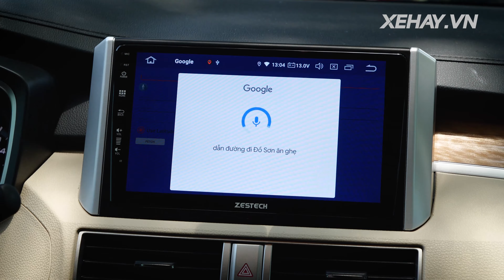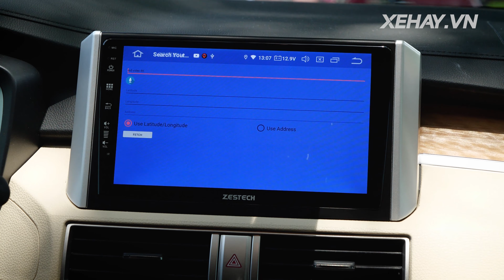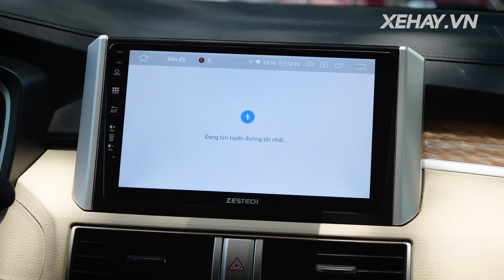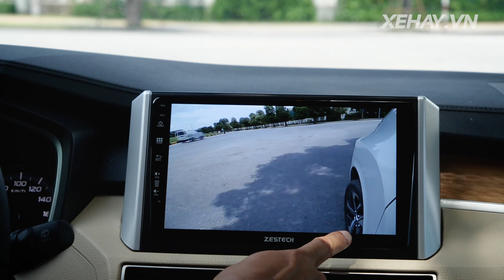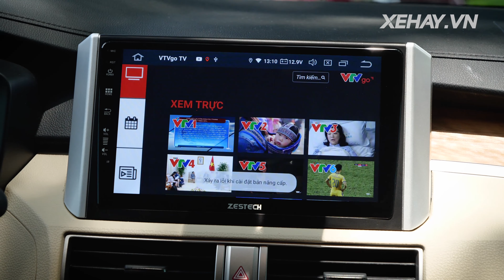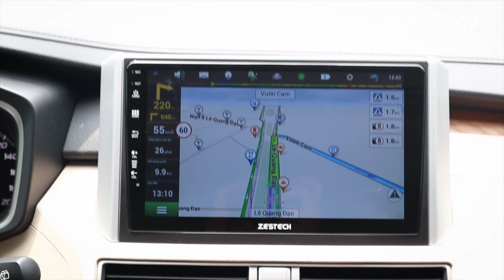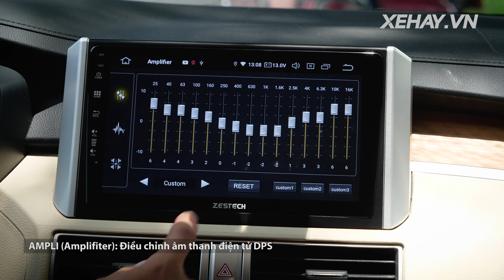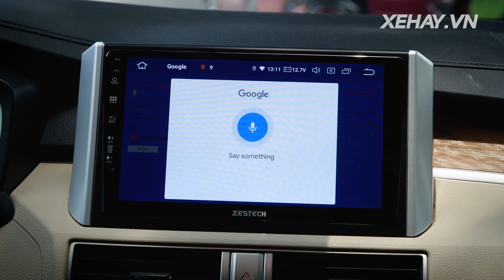DVD Review Zestech Z900 cùng Hùng Lâm Xe Hay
Cùng Hùng Lâm 𝐗𝐄𝐇𝐀𝐘 trải nghiệm SIÊU màn hình 𝐃𝐕𝐃 𝐙𝐞𝐬𝐭𝐞𝐜𝐡 𝐙𝟗𝟎𝟎

🔥Giữ nguyên các tiện ích tuyệt vời từ người tiền nhiệm 𝗭𝟱𝟬𝟬🔥

💢Tìm đường, mở bài hát bằng GIỌNG NÓI.
💢Cảnh báo tốc độ, lấn làn, va chạm.
💢Hiển thị mật độ giao thông, cảnh báo ùn tắc.

⭐️Phiên bản nâng cấp 𝐙𝟗𝟎𝟎 cao cấp mạnh mẽ hơn với cấu hình :

✔️ CPU : 𝗥𝗼𝗰𝗸𝗰𝗵𝗶𝗽 𝗣𝗫𝟲 6 nhân

✔️ Tần số: 𝟏.𝟔𝐆𝐇𝐳

✔️ Hệ điều hành : 𝐀𝐧𝐝𝐫𝐨𝐢𝐝 𝟗.𝟎 𝐏𝐢𝐞 mới nhất

✔️ Bộ nhớ RAM: 𝐃𝐃𝐑𝟑 𝟒𝐆𝐁

✔️ Bộ nhớ ROM: Tích hợp bộ nhớ trong 𝟔𝟒𝐆𝐁

✔️ Màn Hình: 𝐈𝐏𝐒 𝟗𝐢𝐧𝐜𝐡 / 𝟏𝟎 𝐢𝐧𝐜𝐡

Đặc biệt 𝐙𝟗𝟎𝟎 mang lại trải nghiệm âm thanh tuyệt vời hơn với bộ xử lý âm thanh 𝐃𝐒𝐏 (𝐃𝐢𝐠𝐢𝐭𝐚𝐥 𝐬𝐢𝐠𝐧𝐚𝐥 𝐩𝐫𝐨𝐜𝐞𝐬𝐬𝐢𝐧𝐠 ) với 8 kênh.

🔰 Bảo hành : 𝐙𝐞𝐬𝐭𝐞𝐜𝐡 sử dụng hệ thống BẢO HÀNH điện tử mới nhất.

✅ Bảo Hành 𝟐 Năm, lỗi 1 đổi 1 trong 𝟏𝟐 tháng.
✅ Dùng thử 𝟕 ngày Miễn Phí !